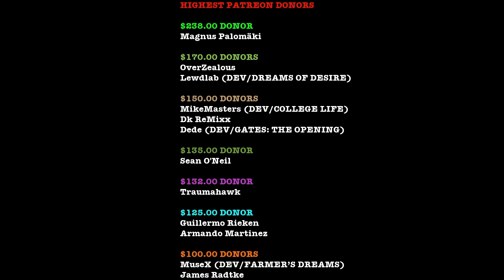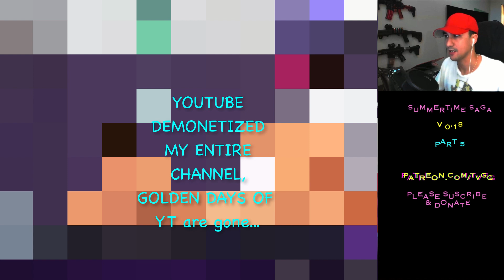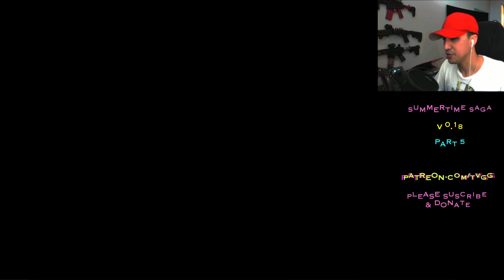THIS GAME DESERVES AWARDS!!! | SUMMERTIME SAGA | v18 | #5 | WALKTHROUGH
$238.00 DONOR
Magnus Palomäki

$170.00 DONORS
OverZealous

$150.00 DONORS
MikeMasters (CREATOR OF COLLEGE LIFE)
Dk ReMixx

$135.00 DONOR
Sean O'Neil

$132.00 DONOR
Traumahawk

$125.00 DONOR
Guillermo Rieken
Armando Martinez

$100.00 DONORS
MuseX (DEV/FARMER’S DREAMS)
James Radtke

$90.00 DONORS
PhillyGames (DEV/DEPRAVED AWAKENING)
Derek Forrest

$80.00 DONORS
Batfry29
Scott S

$70.00 DONORS
James Abell
jason Davis
Lil Loony
djc
Clay Anderson
Adam sizemore
Slavownr
Dominic Raguini
Miguel Urbano
Morey Foster

$60.00 DONORS
Luis Angel Rodriguez
GJ Jones
Marvin

$50.00 DONORS
Philip Hansen
Albert aytche
Glenn Tait
James C. Henderson
Steve Cook
Harold Bowen
JPM1296
Louis
Robert McMeeken
Michael Panas

$40.00 DONORS
Jack London
anthony schanuth
Rocky murdock
JaxDOG$$$
Alex
James Short

$30.00 DONORS
Jaden Rodriguez
Alex Webber
Max Zick
Larry B
cuqui24
Jim Wagman
Andrew Vartabedian

$20.00 DONORS
David Jefferson
Andrew French
Micky Doll
Luis
Ayaz Rashid
Joshua Schwaderer

$10.00 DONORS
Daniel Dever
Ace reed

Summertime saga Version .18 is an adult point and click adventure where you play as an 18 year old boy who has relationships and adventures in his small town. You get to meet and hook up with all kinds of people, and this is my extensive walkthrough of summertime saga version 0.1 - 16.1. This is the most donated game on patreon and is on the top ten lists for most important games being developed using the patreon platform with over 45,000 $ of donations a month. This game is a revolutionary 2d visual novel with a massive world and story.